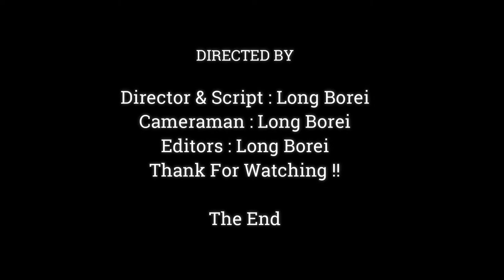OMG !! BABY JODY SEE FACEE LIKE ANGRY SOME BOTHER, MOST ADORABLE FACE BABY MONKEY,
Dear all Value Visitor, This Videos We Want To Show You About ,OMG !! BABY JODY SEE FACEE LIKE ANGRY SOME BOTHER, MOST ADORABLE FACE BABY MONKEY,